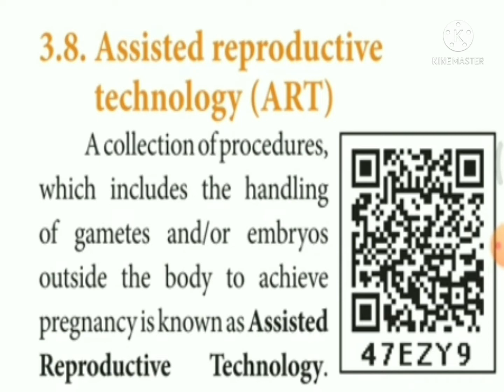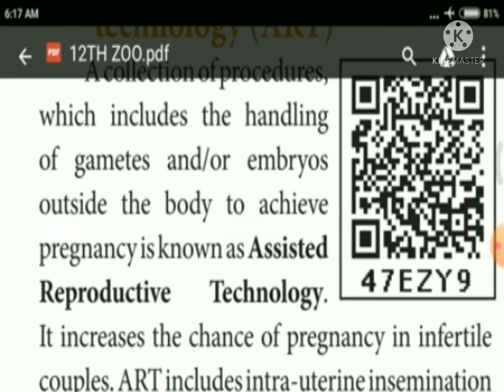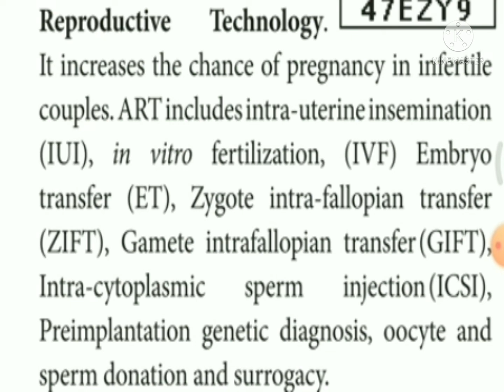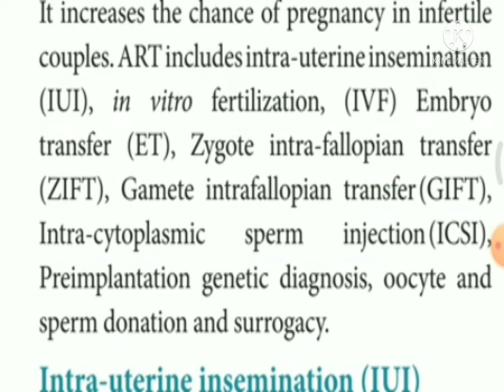Assisted Reproductive technology lesson 3 .